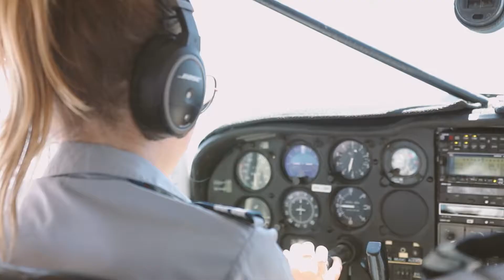Cape Leveque l Darwin to Perth update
Although we didn't stay at Cape Leveque overnight, it was very relaxing to just chill out for the afternoon and soak up the sun. We learnt so much about the different landmarks flying across from Broome to Cape Leveque and were able to scout out some awesome camping spots for our future trips.

Thank you to Air Kimberley Tours for a great tour and friendly customer service. Full details of this tour will be on our website listed below.

FOLLOW AARON ON INSTAGRAM: aaronnlu_
FOLLOW ANNIE ON INSTAGRAM: annie_blore

Filmed and Edited by Aaron Lu
Artwork by Annie Blore